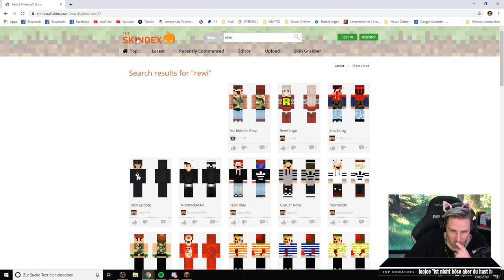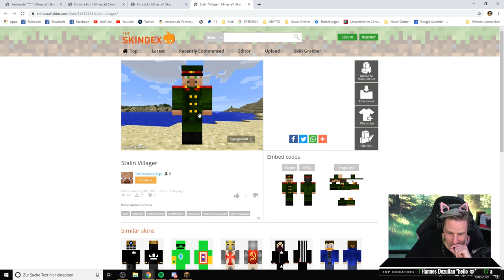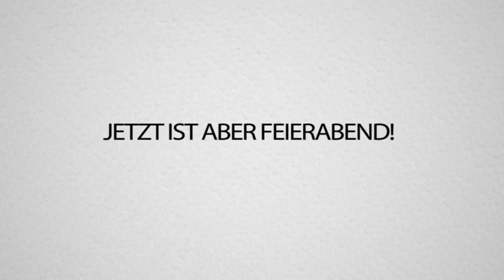TRYMACS und REWI quitten FORTNITE & spielen ab jetzt MINECRAFT!